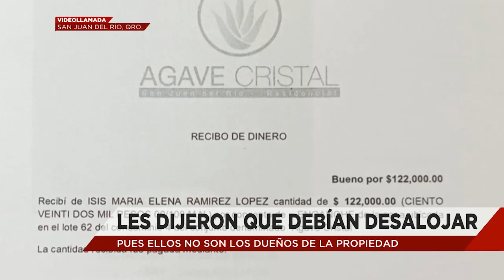Vendedores de humo | A Quien Corresponda